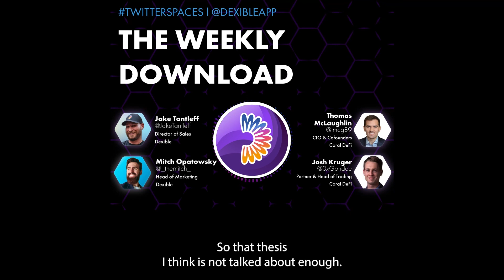Will the Merge affect Yields, Narratives, or Spreads?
A clip from Dexible Presents #1 with Coral DeFi + Symul. In this clip, Mitchell Opatowsky and Jake Tantleff talk with Thomas McLaughlin and Josh Kruger about how the Merge is the ultimate meme. They discuss what perspectives traders and investors might share in the Ethereum ecosystem come next week. How will it affect futures spreads, narratives, or bullish vs bear sentiments?